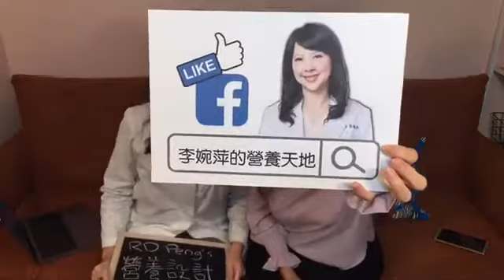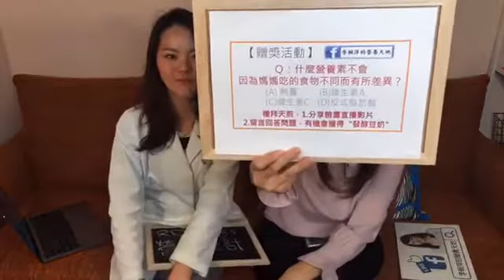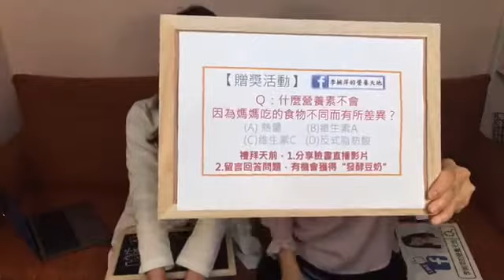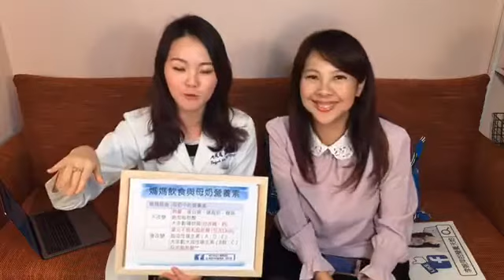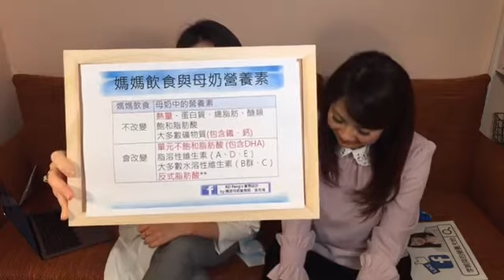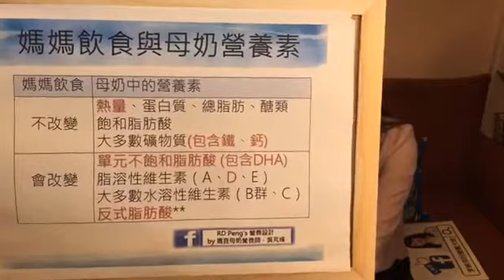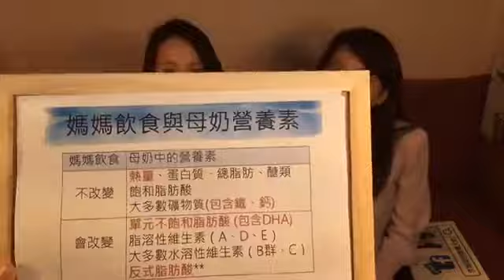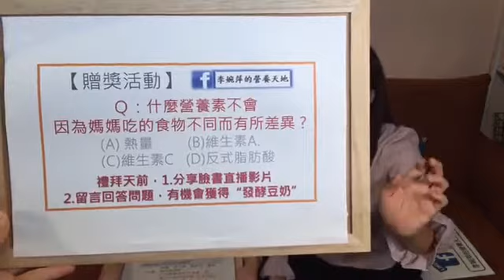【李婉萍Life直播】20170327-哺乳媽媽的飲食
母奶的營養會受到哺乳媽媽吃什麼而有不同的影響喔，餵母奶的媽媽都要知道，你的每一口都是母奶的精華啊!看看到底要如何吃才能讓寶寶吃好長壯壯!!
邀請吳芃彧營養師同時具有國際泌乳師證照為大家做專業分享。